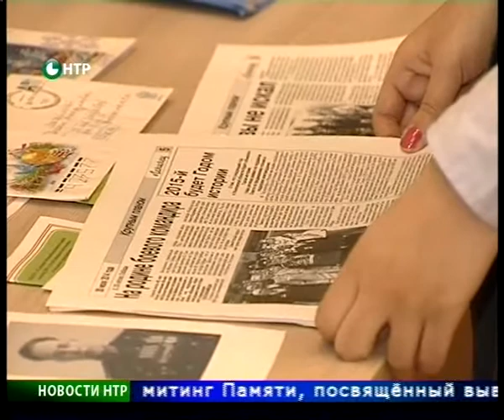Новости НТР. Эфир 13.02.2015 (10:00).